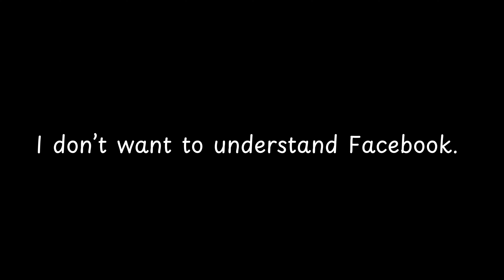I don’t want to understand Facebook